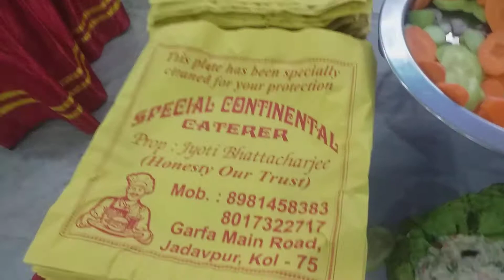special continental caterer (honesty our trust)(8981458383)